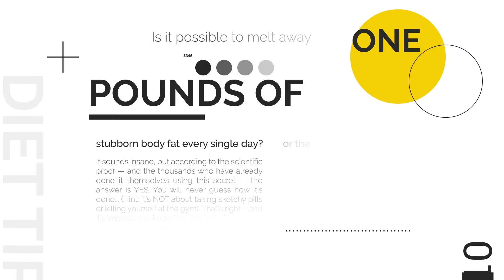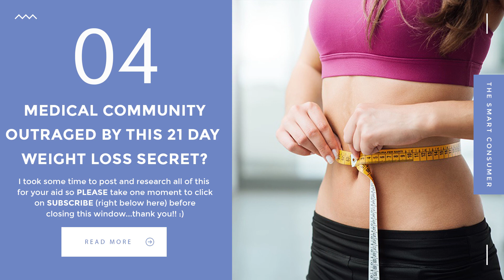Diet Tips - Medical community OUTRAGED by this 21 day weight loss secret ?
Is it possible to melt away one to two pounds of stubborn body fat every single day?
It sounds insane, but according to the scientific proof — and the thousands who have already done it themselves using this secret — the answer is YES.

You will never guess how it’s done... (Hint: It’s NOT about taking sketchy pills or killing yourself at the gym).

That’s right – and it’s important to know that this isn’t about some “magic weight loss shake,” or the “calories out-calories in” model that the medical community has been trying to brainwash us with for decades.

It’s about a simple yet potent method developed and perfected by Brian Flatt - who is a health & nutritionist coach, and also a personal trainer who has been in the fitness world for over a decade.

See what all the buzz in decription

Brian is also the owner of R.E.V. Fitness, a personal training facility based in Southern California...

He is known as an experienced nutritionist, who explains inside this short video exactly why — despite what the medical community says  — it’s possible to drop one to two pounds of stubborn body fat every single day in a healthy way.
Not only that — people across the globe are also reporting that they’ve dropped 2–3 dress sizes, 2–4 inches off their waist, have flatter stomachs, and lost fat off their hips, thighs, and butt in just 21 days. But... Don’t just take my word for it.
See all the evidence and proof for yourself right here, right now in decription